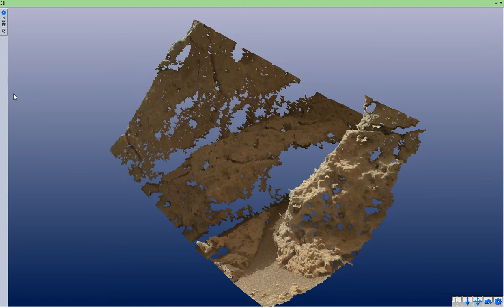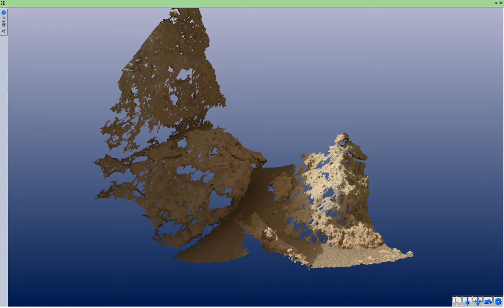MSL Sol-303 MAHLI Point Cloud Mesh of the "Point Lake" Outcrop on Mars